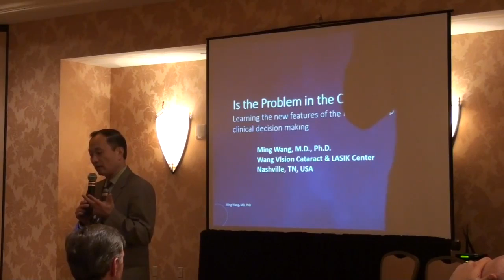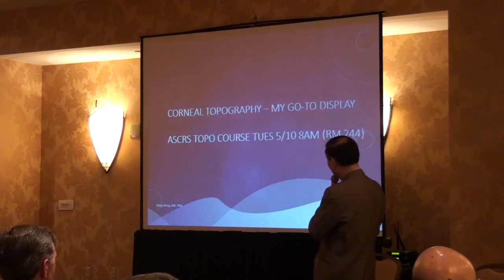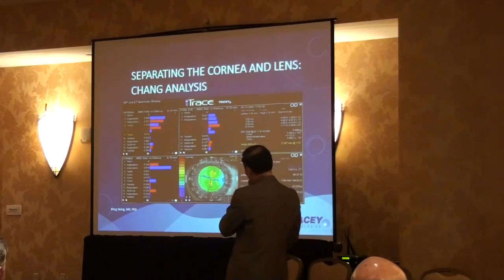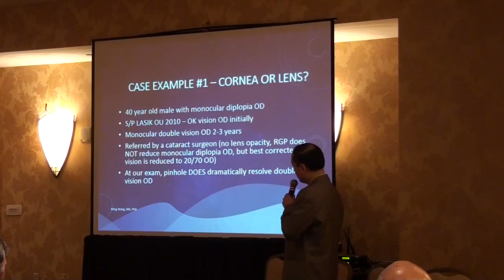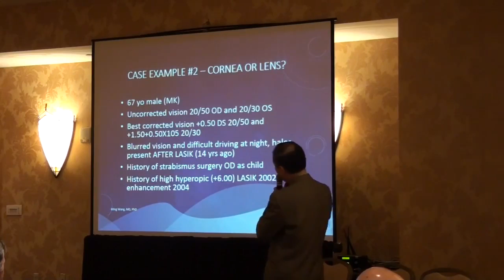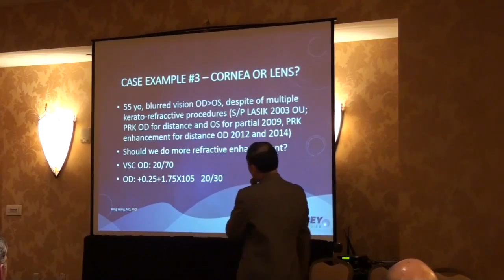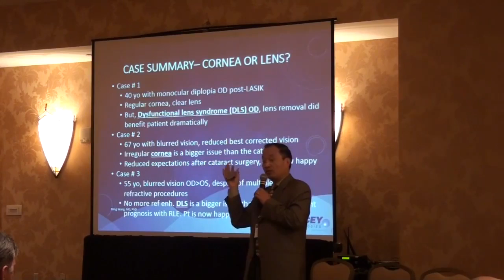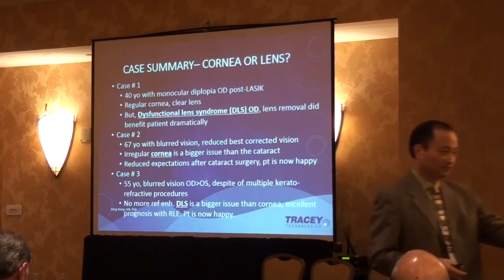Ming Wang MD PhD ASCRS 2016 presentation on iTrace technology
Dr. Ming Wang, MD & PhD at ASCRS 2016 Presentation on iTrace Technology